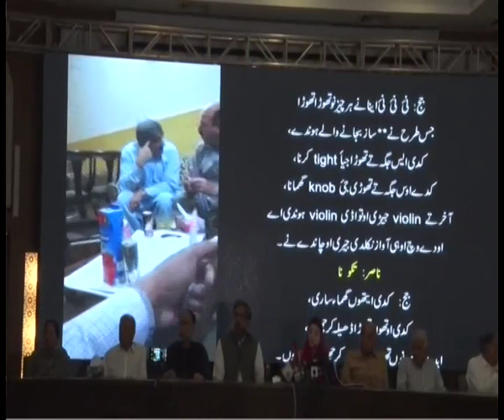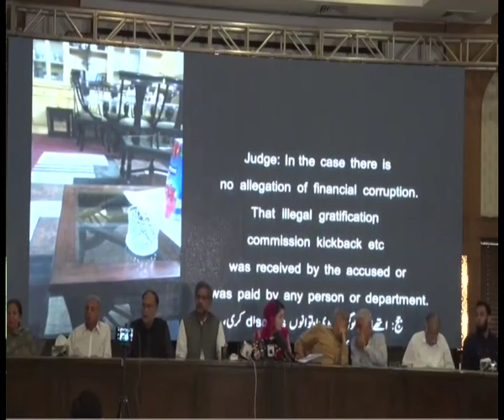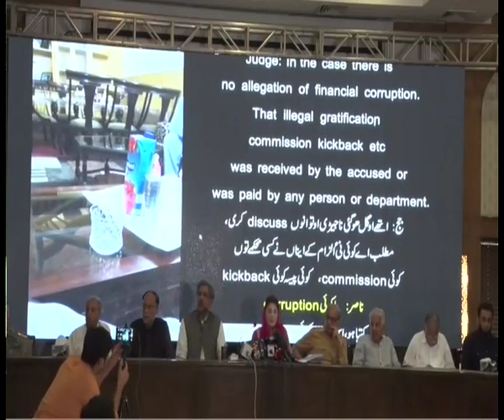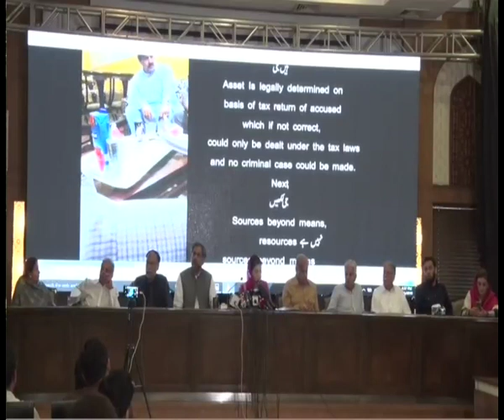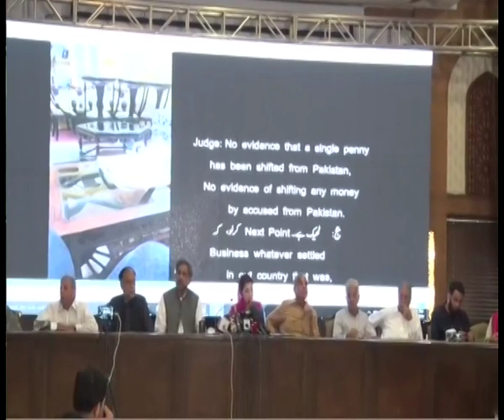MARYAM NAWAZ PRESS CONFERENCE Exclusive Video Presented by Maryam Against NAB Judge Arshad Malik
LHR PMLN MARYAM NAWAZ PRESS CONFERENCE 06JUL19